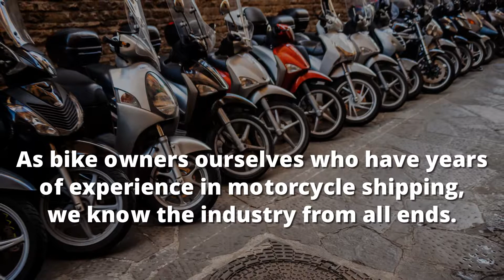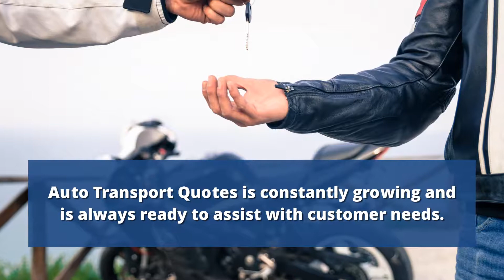Motorcycle Shipping Services | Motorcycle Transport Services | Auto Transport Quotes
Auto Transport Quotes is an industry leader in motorcycle shipping and car transportation. No matter what model of your bike you need to transport or whether it is ATV transport, our services can deal with anything. We also offer transport on bulk items.